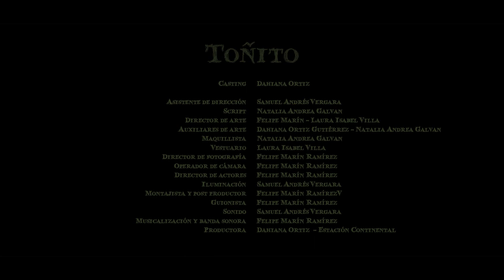Senderos Perdidos - TOÑITO - Short film (English subtitles)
Por causa de un pacto maldito, ahora ella vive con el temor de que alguna noche el ánima irrumpa entre los muros que la protegen.

Género: Terror Fantástico
Director: Felipe Marín Ramírez